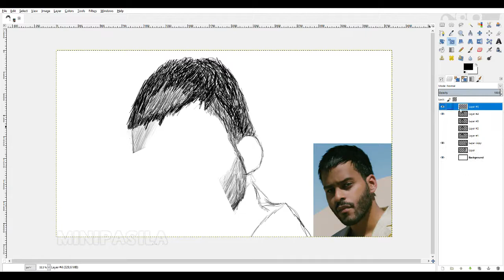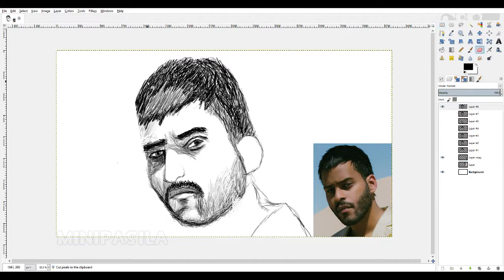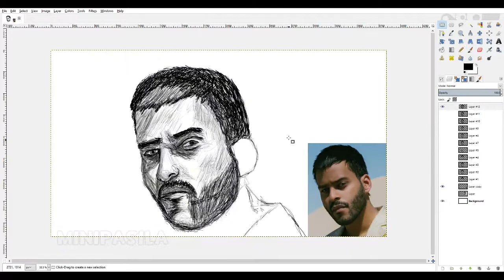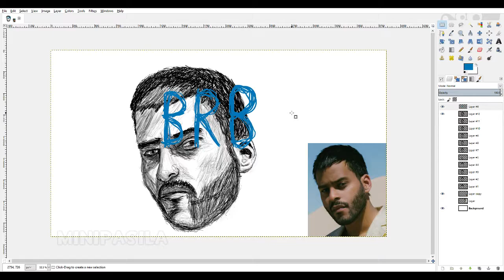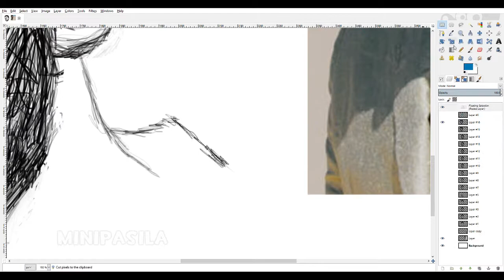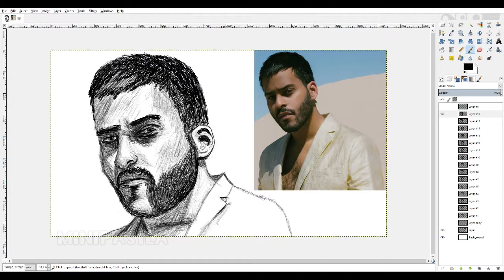Speed Art - Twin Shadow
Song: Twin Shadow - Public School Fall 2014 Runway Show Set